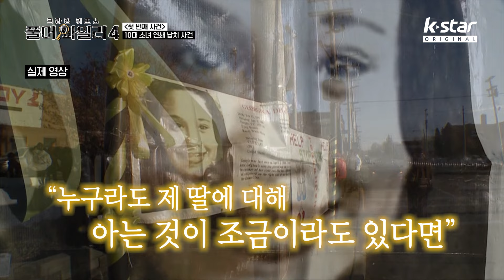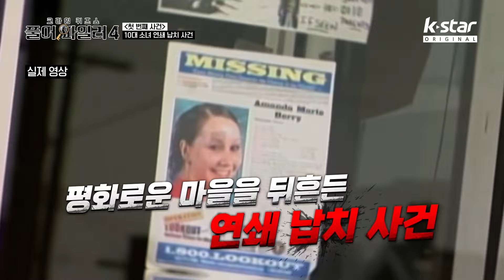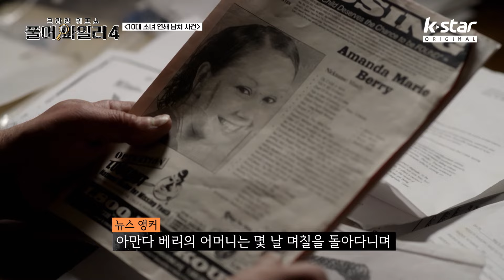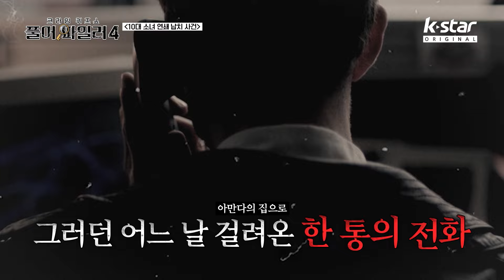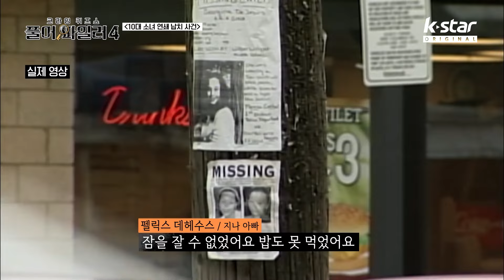[풀어파일러4] 4회ㅣ미국을 발칵 뒤집어놓은 최악의 10대 소녀 연쇄 납치 사건｜ 매주 목요일 저녁 8시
더 강력하게 돌아왔다! 범죄와 퀴즈의 콜라보,  한국 최초의 크라임 퀴즈 예능! '풀어파일러4'

👉 목요일 저녁 8시  K STAR  많은  시청 바랍니다😄